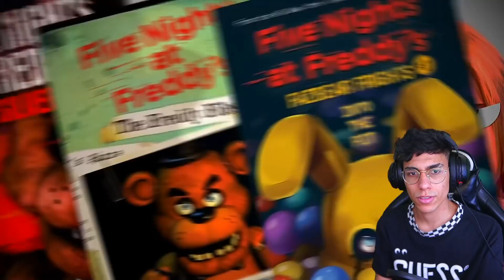ASSISTINDO 𝗔 HISTÓRIA RESUMIDA... e EXPLICADA DE FNAF !! ‹ Ine Games ›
Hoje assistimos a um video da história resumida MUITO resumida mesmo de Five Nights At Freddy's !!

▶ BLACK's ◀
✘ Franguinho:  @Frango
✘ Mariana:  @Mariana Alpha
✘ Danett:  @Danett
✘ Kratos:  @KR4TOS